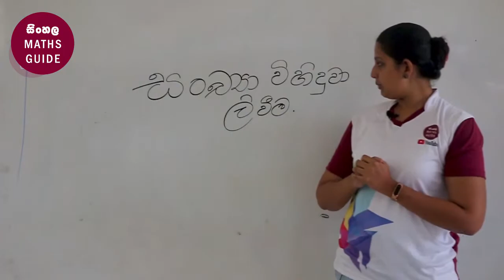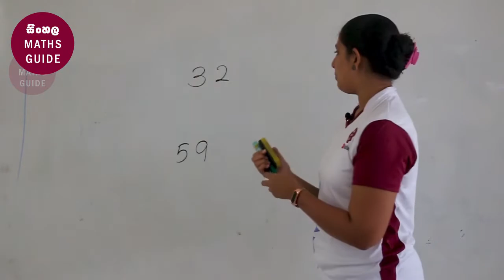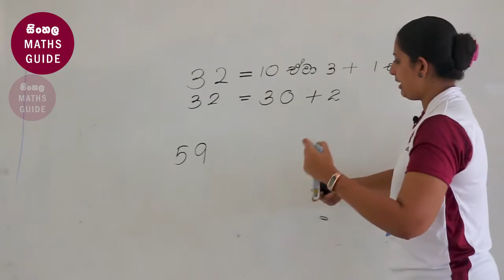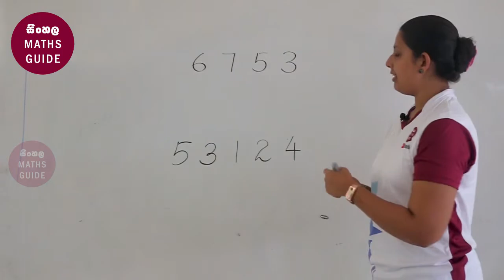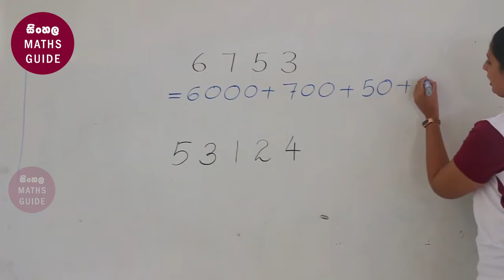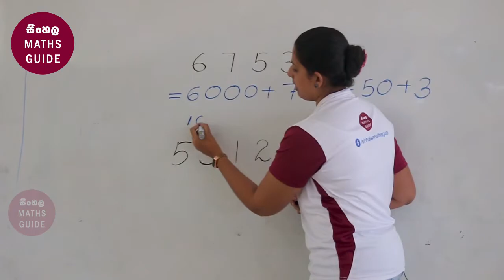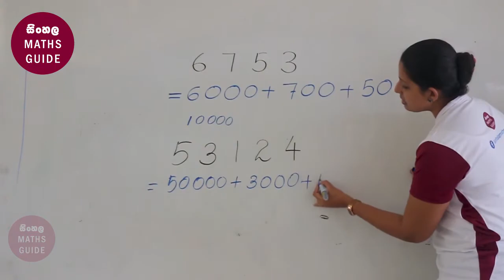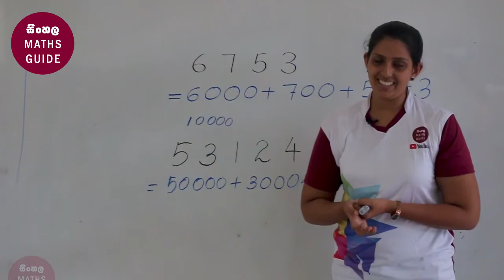සංඛ්‍යා විහිදුවා ලියමු - ගණිතය 5 - 6 ශ්‍රේණි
Let's learn how to write a number in it's expanded form easily.  ගණිතය 4, 5 හා 6 වසර සිසුන් සඳහා විශේෂයෙන් සකස් කරන ලද සංඛ්‍යාවක් විහිදුවා ලිවීමේ ආකාරය ඉගෙන ගමු.

දුවා දරුවන් සහ දෙමාපියන් සියලුම දෙනා ආදරෙන් channel එකට පිළිගන්නවා. ලෙහෙසියෙන් ගණිතය ඉගෙන ගන්න පුරුදු ක්‍රම රැසක් දරුවන් වෙනුවන් අපි නිරන්තරයෙන් ගෙන එනවා. ඒ වගේම අපේ සියලුම වීඩියෝ එකම තැනකින් ලබා ගන්න පිවිසෙන්න.

සංඛ්‍යා විහිදුවා ලිවීම.

සංඛ්‍යා විහිදුවා ලිවීම හා සංඛ්‍යා ඒකක, දහස්, මිලියන හා බිලියන කලාප වලට වෙන් කර දක්වන ආකාරය මේ වීඩියෝව මගින් සාකච්ඡා කරනු ලබනවා. පාසලේ 6 ශ්‍රේණිය පාඩමට අනුකුලව සකස් කර ඇති මේ පාඩම මගින් ඕනිම දරුවෙක්ට මෙය ප්‍රයෝජනවත් වනු නිසැකයි. අපිත් එක්ක දිගටම එකතු වෙලා ඉන්න.

In this video, it is mainly focused on writing numbers in expanded form and represent numbers according to periods such as unit, thousand, million and billion period. The content of the video is prepared according to the grade 6 syllabus. But any student can use this video to enhance their knowledge of numbers.

ගණිතය විෂයේ භාග පාඩමට අදාළව මෙම වීඩියෝ පාඩම් මාලාව රජයේ පාසල් වල 5 සහ 6  ශ්‍රේණි වල ඉගෙනුම ලබන දරුවන් වෙනුවෙන් විශේෂයෙන්ම සකසන ලදී. පාසල තුළදී මගහැරුණු පාඩම් ආවරණය කර ගැනීමට මෙන්ම දරුවාට විෂය සම්බන්ධයෙන් පවතින ගැටළු නිරාකරණය කර ගැනීමට මෙම වීඩියෝ පාඩම් මාලාව උපකාරී වනු ඇත.

This video lesson series is based on grade 5 and 6 syllabi. This will help your child to cover missed lessons at the school and clear doubts.

අලුත් updates එක්ක දිගටම එකතු වෙලා ඉන්න.